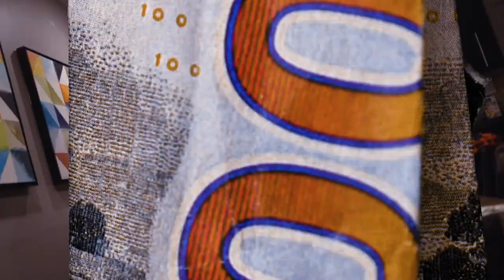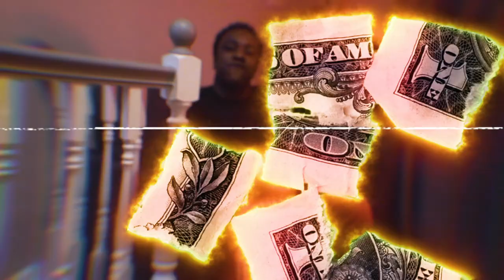ZM5 - CMON (OFFICIAL VIDEO)